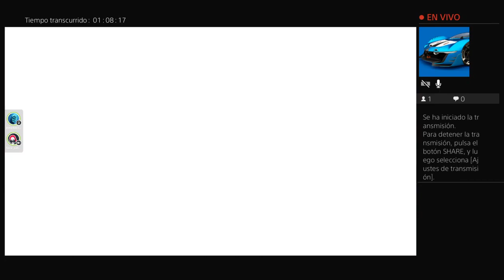Destacado: Transmisión de PS4 en directo Fall Guys con facu_colo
Victoria de the Undertaker Hielo fino
VICTORIA !!!   --